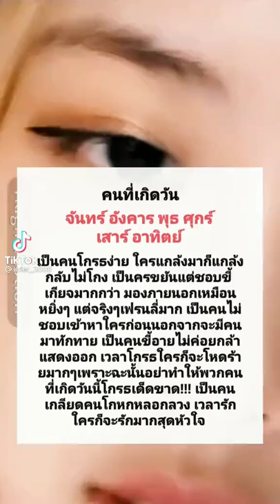19 มีนาคม ค.ศ. 2022